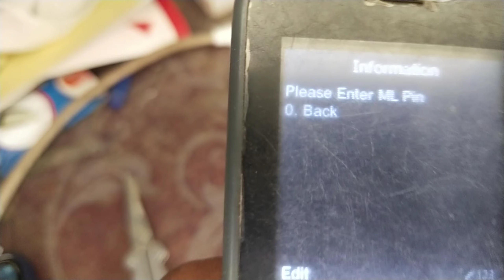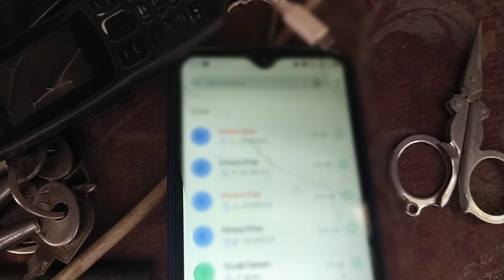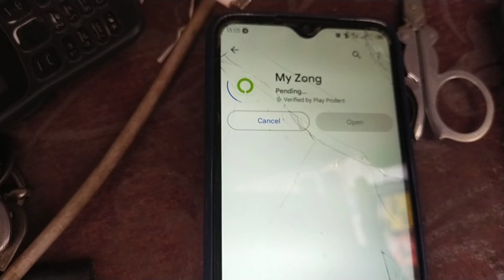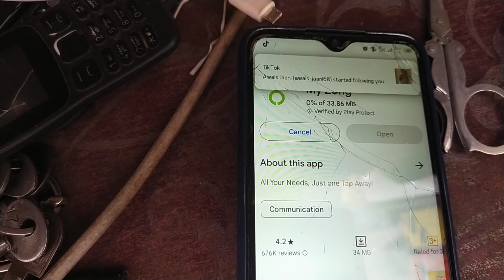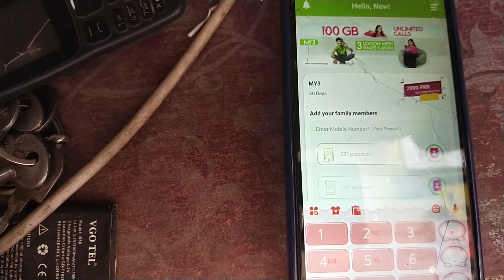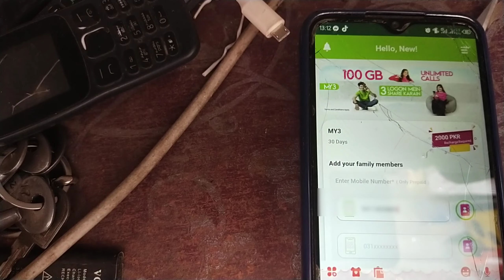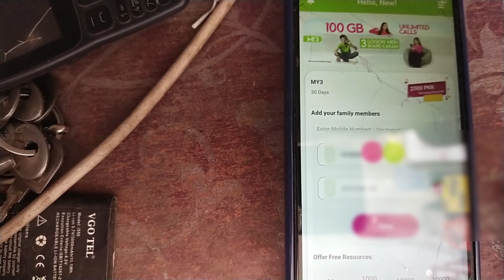MY3 Package Lagane Ka Tarika or Number Add Karne Ka Tarika 2024 How To Modified MY3 Number Sharing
is video me apko zong my3 package ke baare me bataya he kaise ap zong my3 package retailer sim se laga kar number add kar sakty he.

zong sharing wala package kaise lagaye
how to get zong my3 bundles 2024
zong sharing wale package me me number add karne ka tarika
zong sharing package number add
zong sharing package secret code 2024
zong my3 package details videos
zong my3 package 2024